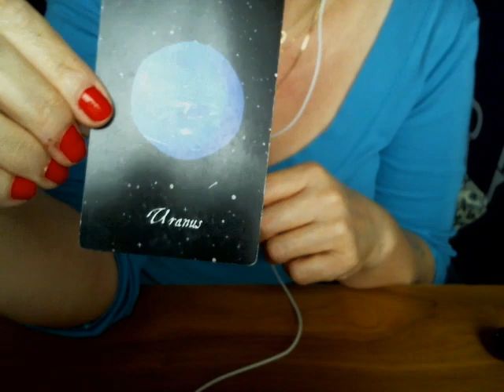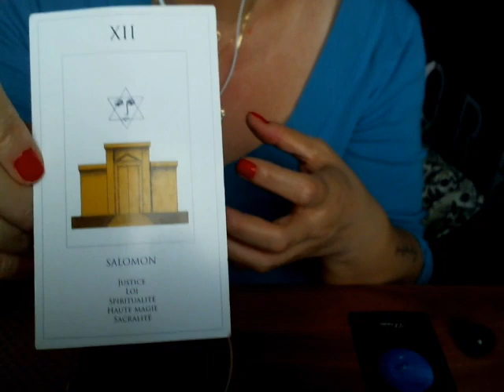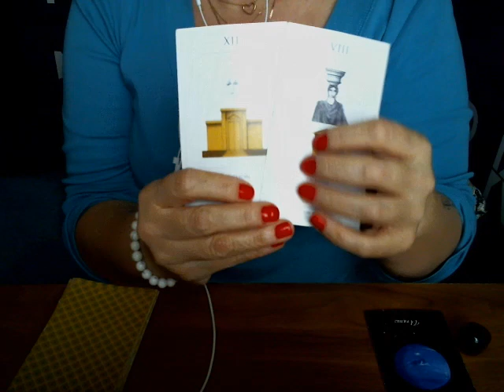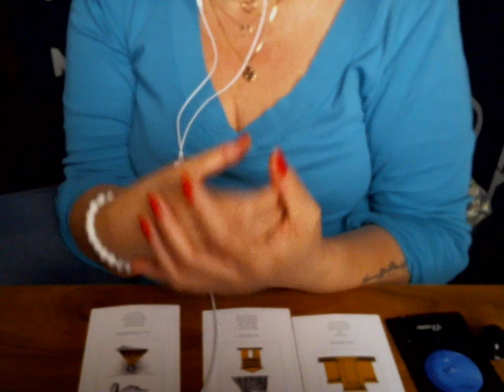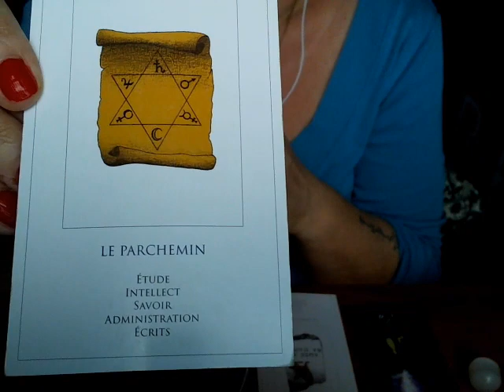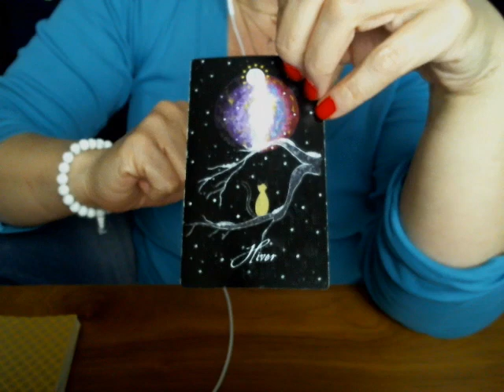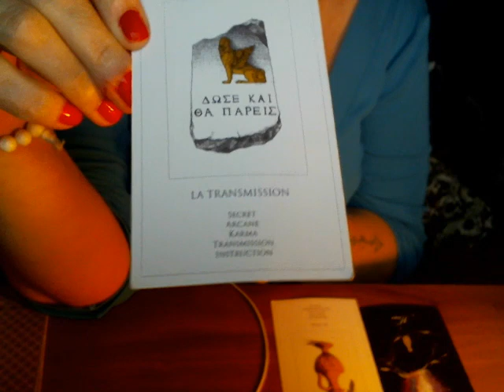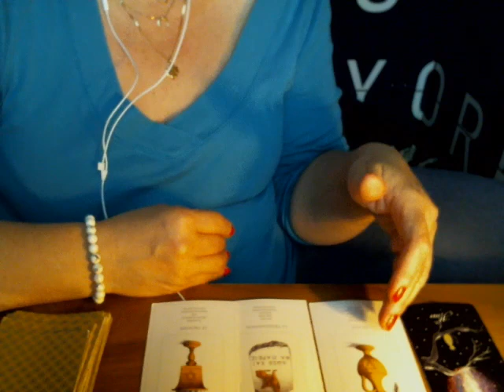Qui êtes-vous pour la personne que vous avez (aurez) dans le coeur ?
Pierre noire : 00:03:05 - Pierre blanche : 00:17:37 -  Pierre multicolore : 00:25:18